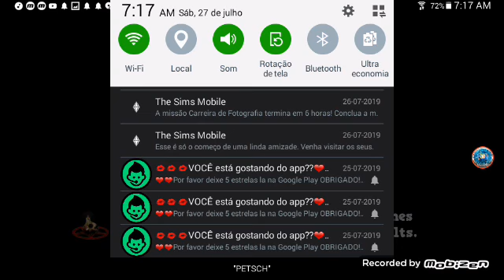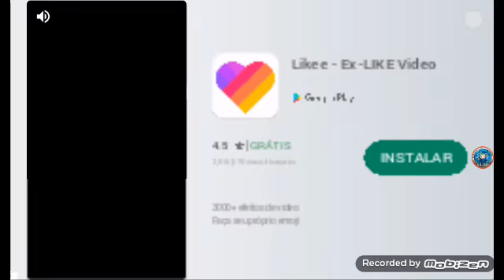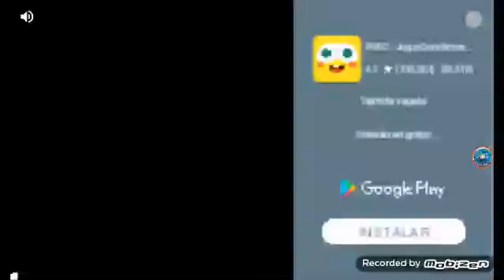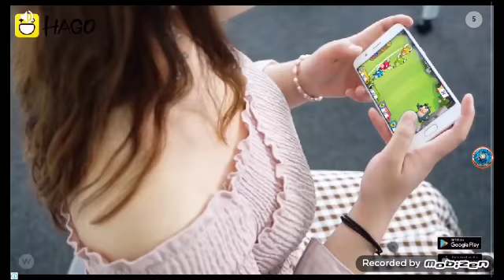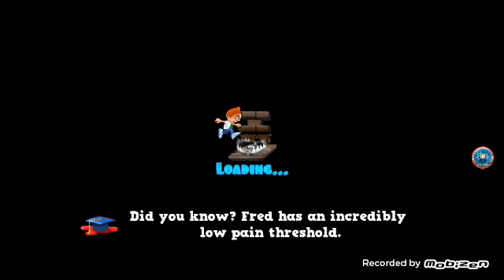Jogando running fred escapando das armadilhas do cocô de rato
Eu vou escapar todas as medidas do cocô de rato